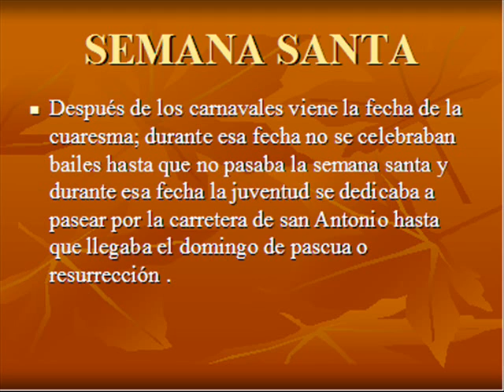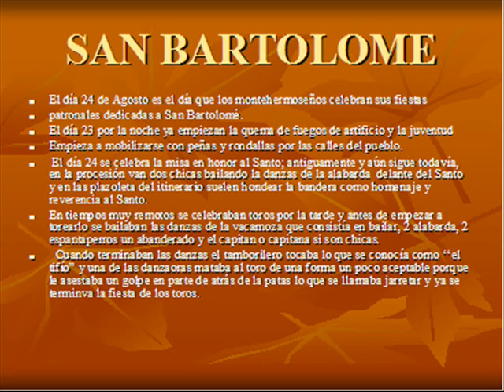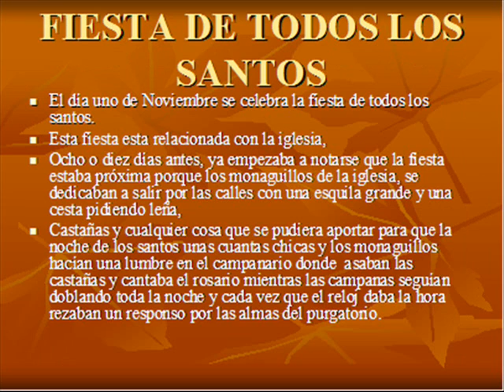MONTEHERMOSO. FIESTAS POPULARES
TRABAJO REALIZADO Y SUBIDO A PETICIÓN DE ABUNDIO PULIDO RUBIO, FELIPE GÓMEZ HERMOSO, AVELINO GIL DOMÍNGUEZ Y RUFINO DOMÍNGUEZ RONCERO